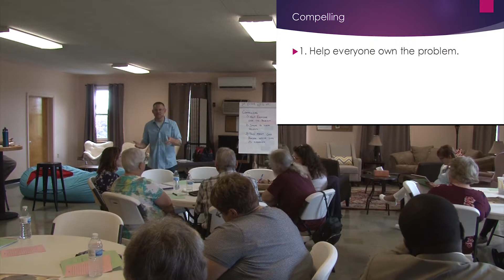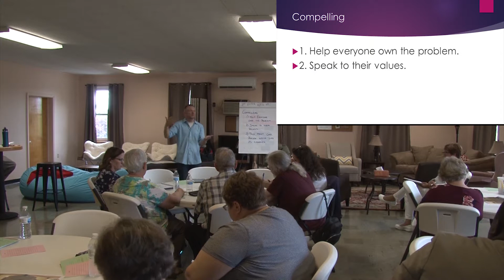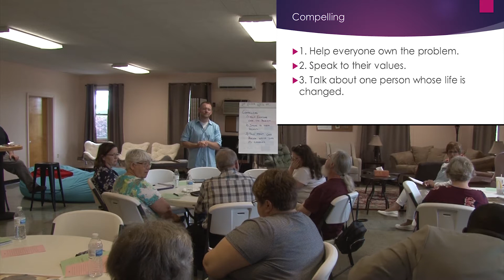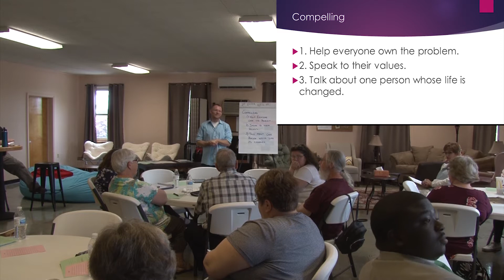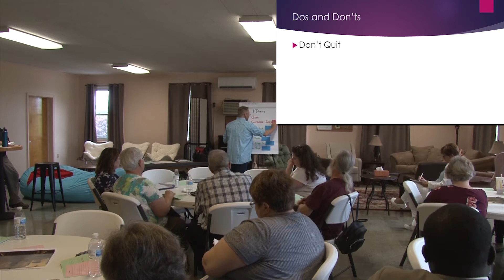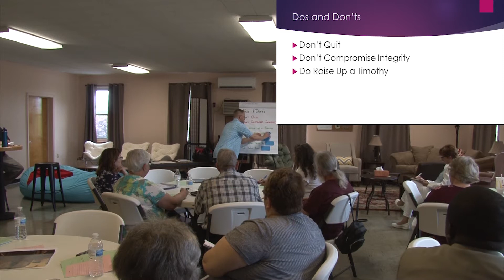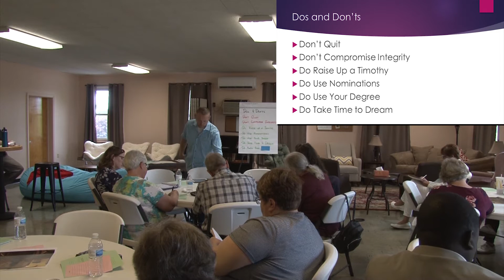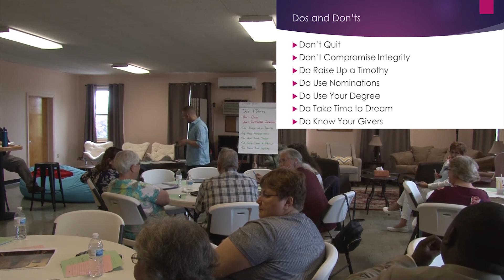Communicating Vision with Jason Mackey